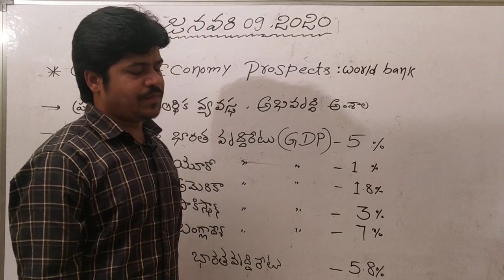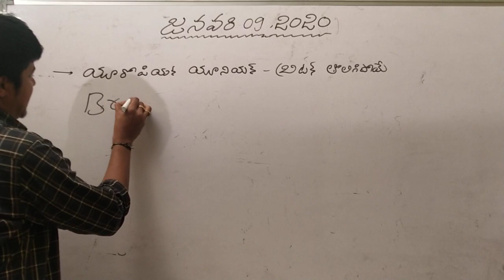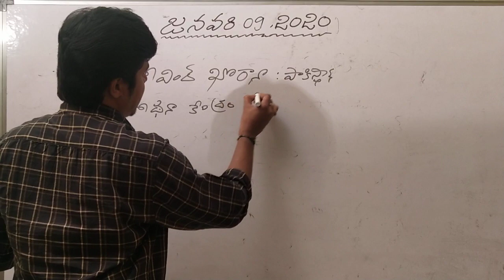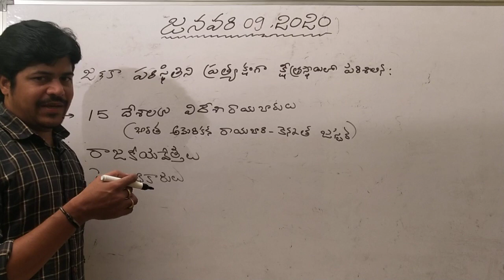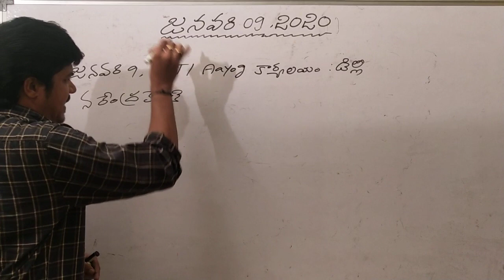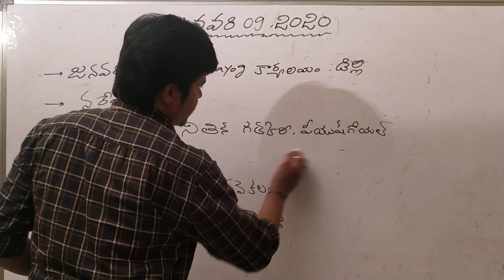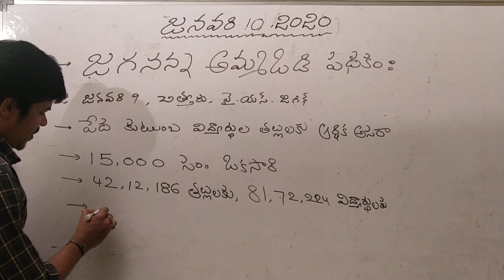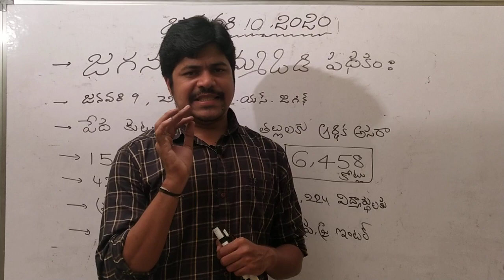January 10 ,2020 current affairs